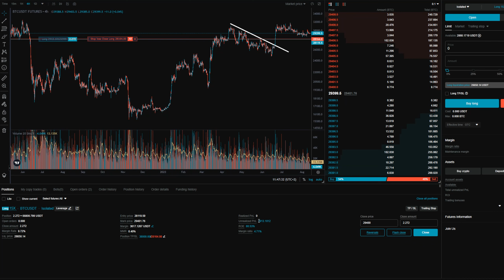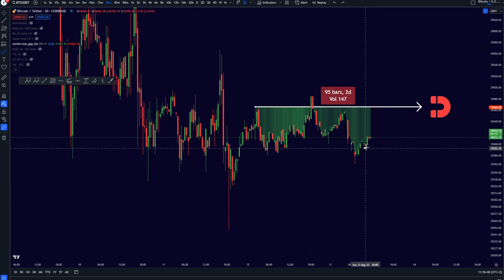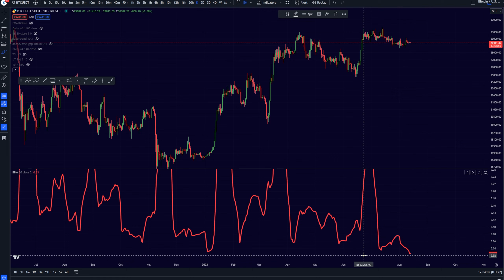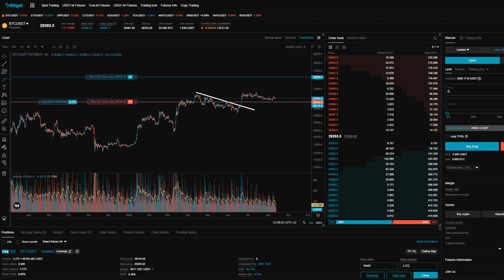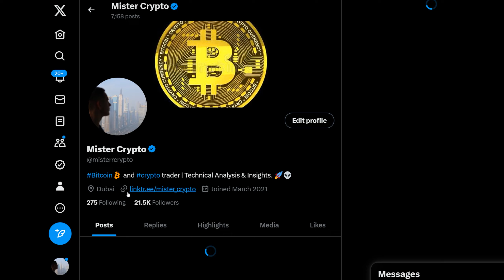THIS IS A HUGE BITCOIN BEAR TRAP!! [99% will lose]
99% won't see this

🎖️ If you want to be taking advantage of the markets:
(1) BITGET (CLAIM $15 FREE BITCOIN)
(2) BYBIT ($30,050 FREE BONUS)

☀️ Timestamps:
00:00​​ Intro